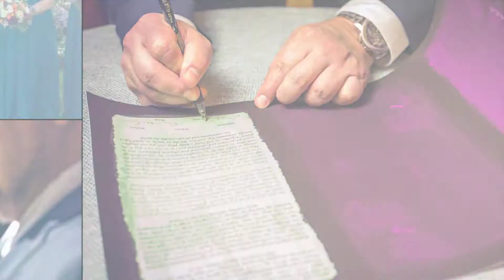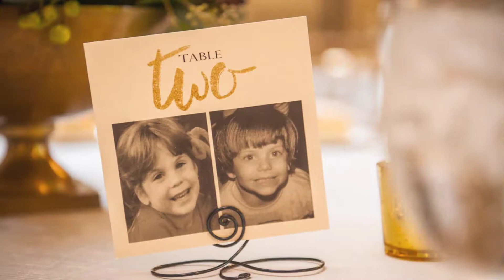Jenny and Greg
Jenny and Greg married at the Merion Tribute House.